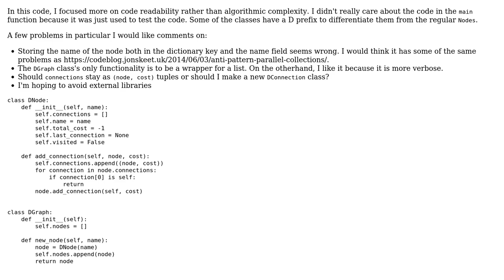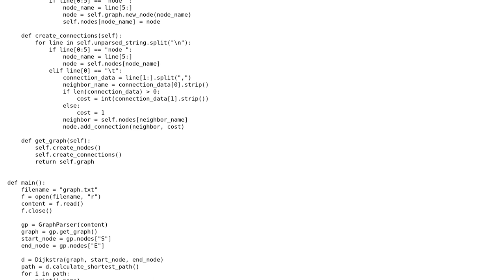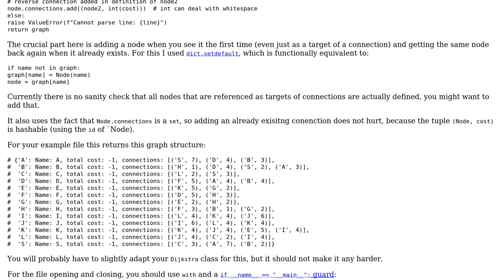Python: Dijkstra's Algorithm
With thanks & praise to God, and with thanks to the many people who have made this project possible! | Content (except music & images) licensed under CC BY-SA | Music | Images & others | With thanks to user jkd user Graipher user 200_success and the Stack Exchange Network Trademarks are property of their respective owners. You are responsible for your own actions.